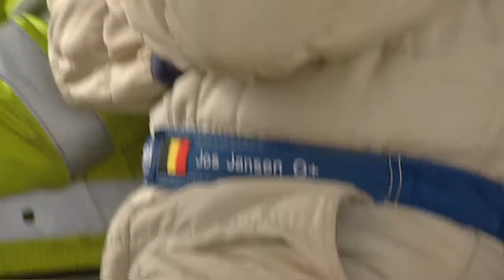BK Rallycross 2015 Round 3 Maasmechelen - Français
Résumé complet de la dernière manche du championnat de Belgique de Rallycross à Maasmechelen.